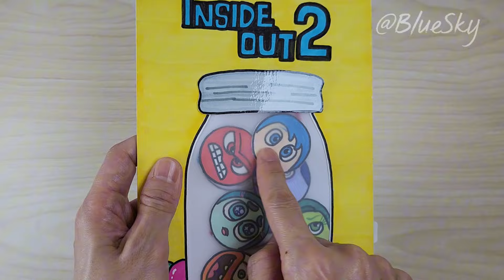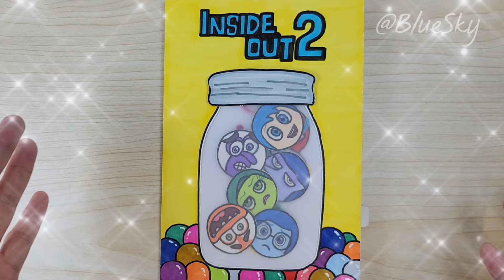[✨Paperdiy✨] Inside Out 2 Game Book❤️